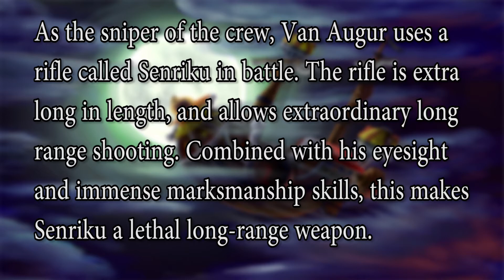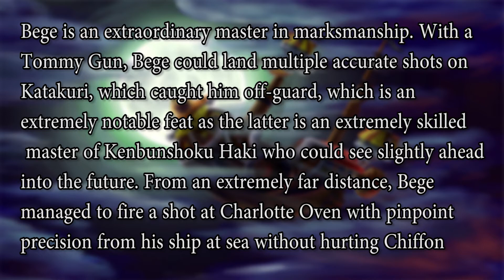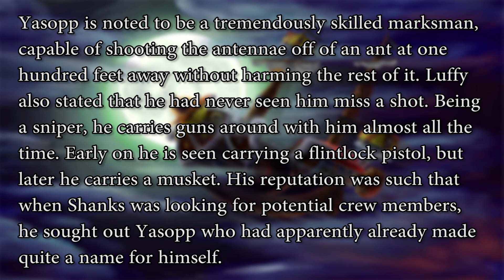Top 5 snipers in one piece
top 5 sniper in one piece